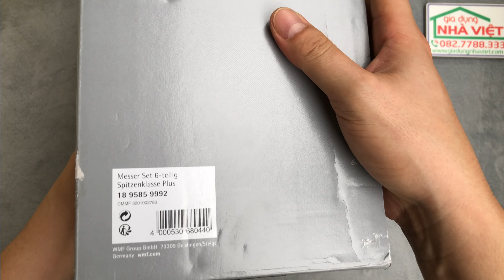Bộ 6 món dao Spitzenklasse Plus WMF 1895859992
Chính hãng WMF – nội địa Đức, sản xuất tại Đức.
WMF Spitzenklasse Plus gồm 6 món:1 khối giá đựng dao, 1 dao đầu bếp, 1 dao chặt, 1 dao đa năng, 1 kéo nhà bếp, 1 lưỡi thép mài 23cm.
Lâu mòn, bền bỉ, đầy đủ cho công việc nấu ăn cơ bản.
Chất liệu: Lưỡi được rèn làm bằng thép lưỡi đặc biệt không gỉ và chống axit. Độ sắc bén lâu dài nhờ lưỡi cắt cứng. Tay cầm dạng tán không có rãnh làm bằng nhựa cao cấp. Khối dao làm bằng gỗ dẻ gai.
Công nghệ Cắt hiệu suất: Sự kết hợp giữa quy trình rèn truyền thống với công nghệ chính xác hiện đại cho độ sắc nét lâu dài vượt trội. Kho lưu trữ an toàn và được sắp xếp rõ ràng.
Tay cầm được tạo hình công thái học và trọng lượng cân bằng hoàn hảo của lưỡi và tay cầm để cầm thoải mái. Tay nghề không mối nối làm cho nó hoàn toàn vệ sinh – không có sự chuyển đổi đáng chú ý giữa lưỡi dao, bộ phận bảo vệ và tay cầm.
Made in Germany – Dao có chất lượng cao, được sản xuất tại xưởng rèn lưỡi ở Đức, Phong cách Cổ điển lâu đời của WMF.